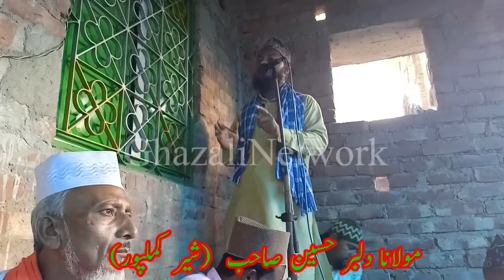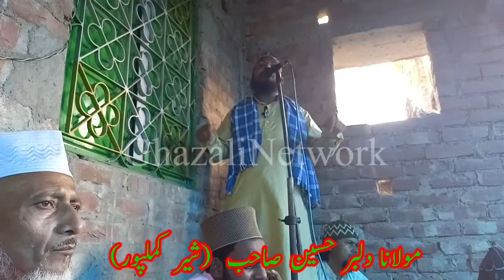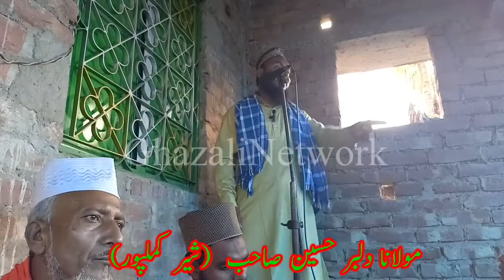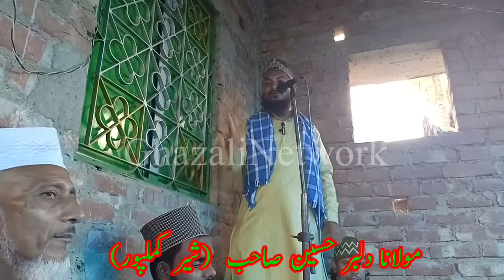Allama Dilbar Saheb Kamalpur ||GhazaliNetwork| New video|New Taqrir 2022